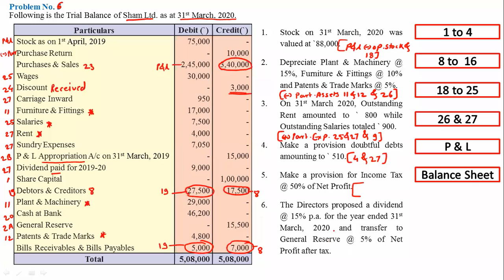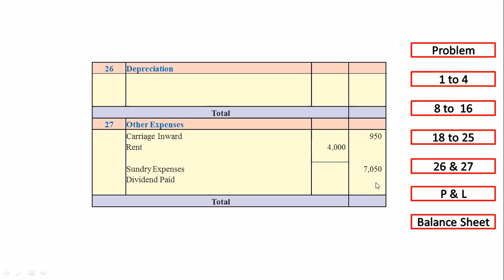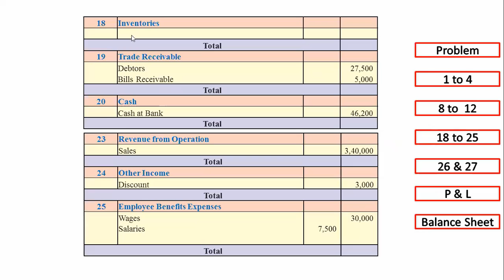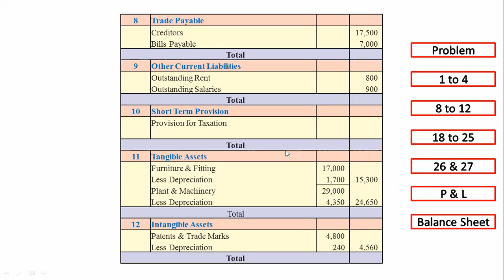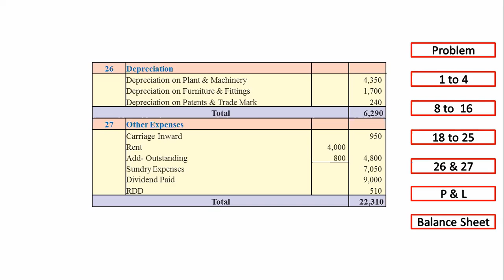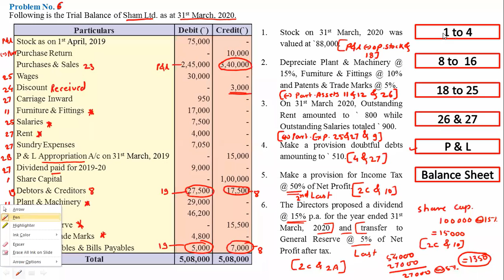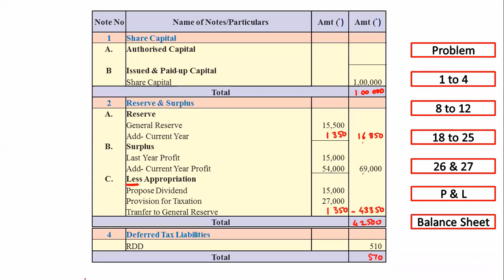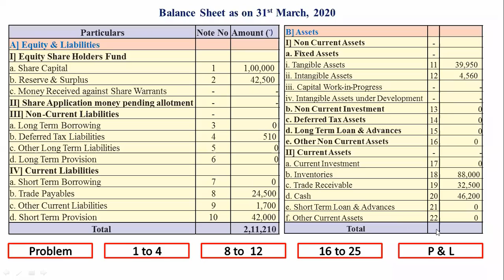Company Final Account Problem No 6 (SYBCom) (CBCS) (SPPU) Corporate Accounting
Hi Viewers
Parth Commerce Academy Providing online live teaching to the students for various subject of commerce.
Final Account as per New Indian Company Act, 2013
Schedule III
Format of Statement of Profit & Loss
Format of Notes

For online live classes contact
Prof. Vijay G. Sangale
Prof. Popat R. Mahadik